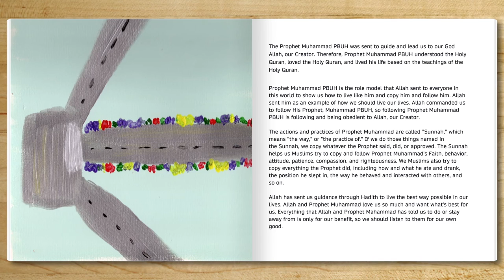Sincerity in Islam